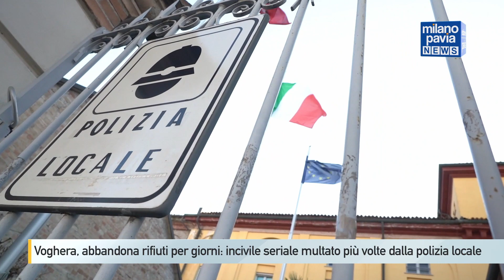Voghera, abbandona rifiuti per giorni: 'incivile seriale' multato più volte dalla polizia locale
Ha abbandonato rifiuti accanto ai cassonetti per giorni, è stato scoperto e multato, ma poi ha ripreso a lasciare cumuli di immondizia per la strada, come se niente fosse. Un vero e proprio incivile seriale quello scoperto e multato dalla polizia locale di Voghera in via Piacenza. È qui che, da alcuni giorni, i residenti segnalavano una situazione indecorosa, come si può vedere da queste immagini. Dopo le indagini, gli agenti sono riusciti a risalire presto al responsabile e gli hanno fatto un verbale di 80 euro per l’abbandono dei rifiuti. Finita qui? Macché, dopo alcuni giorni l’uomo, residente in città, è tornato alla carica, inondando di nuovo la piazzola di immondizia. La polizia locale lo ha quindi colto, di nuovo, con le mani nel sacco, staccando un’altra contravvenzione. L’uomo si è scusato, spiegando che si comportava così per rimediare alle mancanze di una ditta di pulizie che aveva incaricato di smaltire i rifiuti ma che non lo ha fatto. Fosse o meno vera questa storia non si sa, fatto sta che oltre alle 2 multe ora gli verrà addebitato anche il costo per la rimozione dei rifiuti. Il problema dell’abbandono dei rifiuti è molto sentito a Voghera, tanto che in un recente incontro tra polizia locale e Asm è emersa l’esigenza di assumere ispettori ambientali per contrastare questo odioso fenomeno.